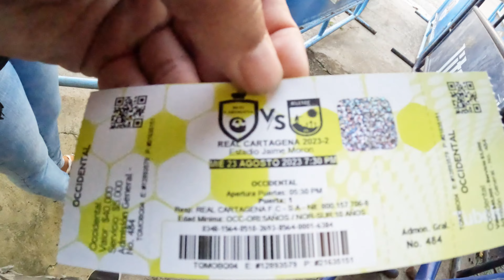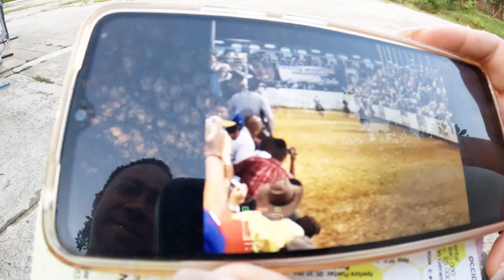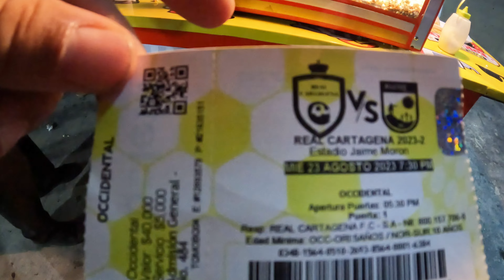Searching For The Cartagena Colombia Soccer Stadium With a Venezuelan Companion🏟️⚽️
In search of the Cartagena Colombia soccer stadium I find out that Cartagena has a very large sports complex with multiple stadiums and outdoor fascilities that makes it difficult to find exactly where you need to be. Luckily my Venezuelan date is able to track down the ticket booth and find the entrance to the game.